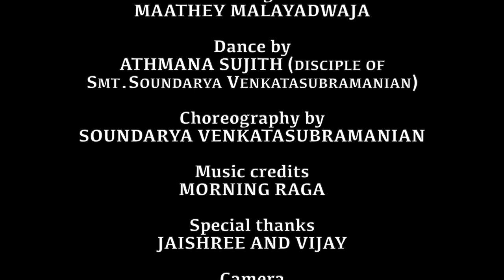Mathey Malayadwaja | Navratri Special | Athmana Sujith |Soundarya Venkata Subramanian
‘Mathey Malayadwaja’ is a song composed by Sri Harikesanallur Muthiah Bhagavathar set to Raagam Khamas. Athmana Sujith humbly presents this song under the banner of Kalpaka Vruksha.

Concept and Creative Head: Harish Iyer
Song: Mathey Malayadwaja
Dance by : ATHMANA SUJITH (disciple of Smt. Soundarya Venkata Subramanian)
Choreography by  Soundarya Venkata Subramanian
Special thanks : Jaishree and Vijay
Video Editor : Sithresh
Design : Rajan